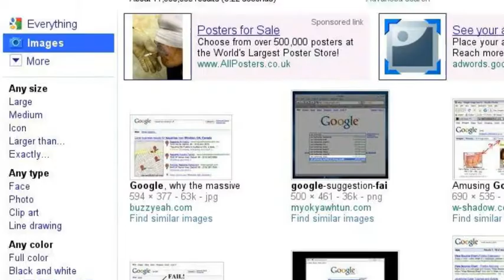Great search story!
Now, we all know that it's FAIL!